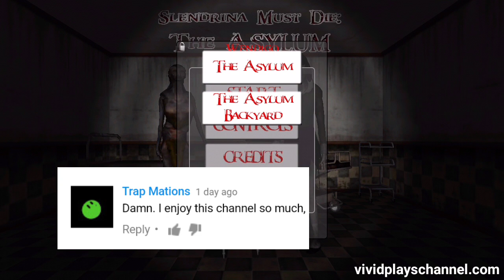Slendrina Must Die The Asylum Backyard Full Gameplay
After clearing the asylum, there's still problems going on in the backyard.

Slendrina Must Die is back in a new scary adventure! The Asylum!

She is much more angry then usual. Be careful, she is protecting something.
Also, watch out for Slendrina's Mother! She is one old evil witch !

Find 8 Old Medical Books in the Abandoned Asylum.

Features:
- Awesome 3D Graphics
- Easy Controls
- Well known Poison Games Gameplay
- Scary Game with Firearms!

* Three weapons:
- Gun
- MP5
- Shotgun

Game is based on Slendrina: Asylum